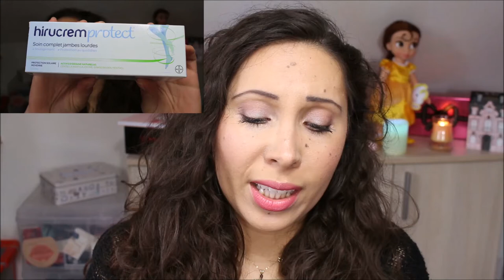My Sweetie Box mars 2016 - Skin Lantern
Voici enfin ma vidéo sur My Sweetie Box de mars. Et je l'adooore!!!